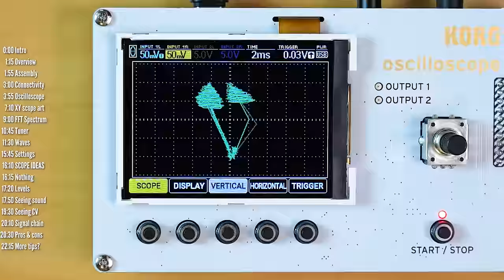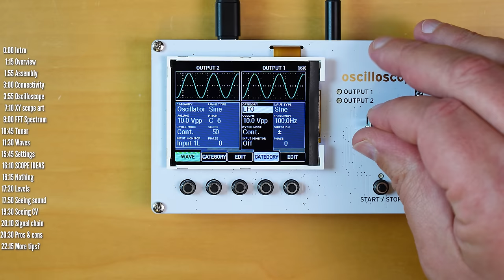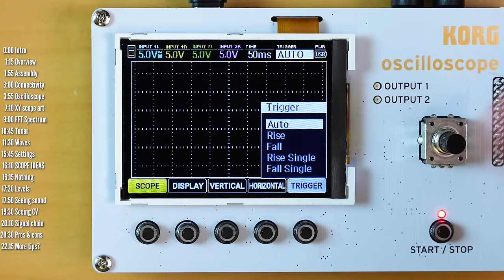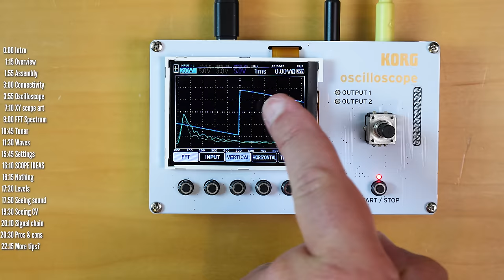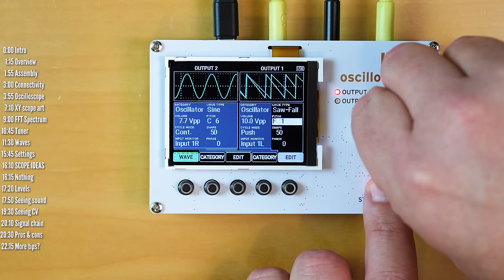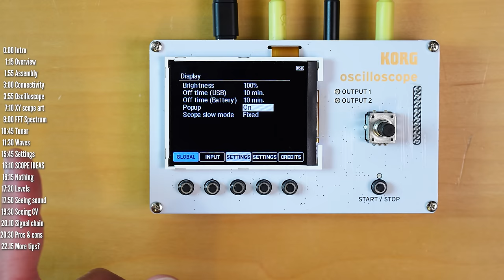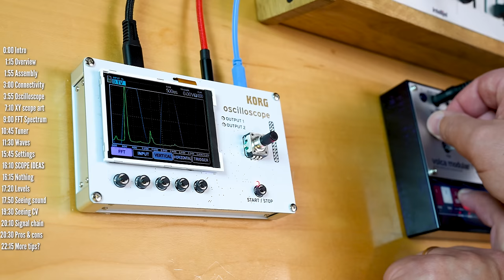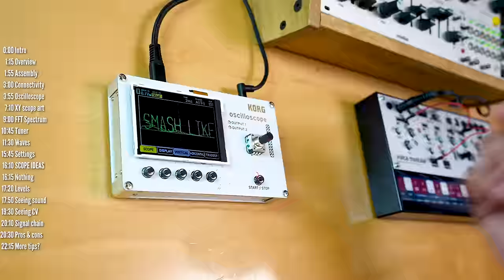KORG NTS-2 Review // and 5 ways I use oscilloscopes & FFTs // NTS2 Tutorial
Get the ideas, tips and insights from this video and all my others in my ever-expanding book of electronic music ideas, tips and tricks here:

Gear used in this video:
►  Polygogo from E-RM
►  Atlantis from Intellijel
►  0CHD from Divkid and Instruo
►  Volca Modular from Korg
►  Eurorack case by 2ManySynths

TIMELINE:
0:00 Intro
1:15 Overview
1:55 Assembly
3:00 Connectivity
3:55 Oscilloscope
7:10 XY & scope art
9:00 FFT Spectrum
10:45 Tuner
11:30 Waves
15:45 Settings
16:00 SCOPE IDEAS
16:20 Nothing
17:20 Levels
17:50 Seeing sounds
19:30 Seeing CV
20:10 Signal chain
20:30 Pros & cons
22:15 More tips?

Submit review and video ideas here (sorry I don’t offer 1x1 sessions/setup/purchasing advice):

The content of this clip is entirely my opinion, and was not paid for or dictated in any way by the company creating the gear. Without addressing the particulars of products shown here as they might be under NDA, gear shown on this channel may be either sent by the manufacturer, on loan for review or bought at a discount.